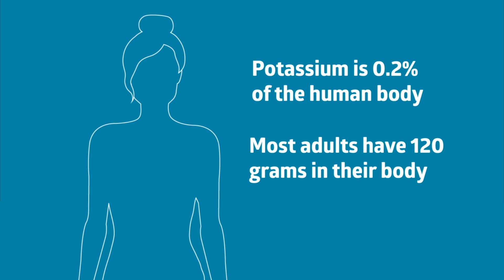Why Your Body Needs Potassium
Every cell in your body needs potassium to function properly. Find out how much of this crucial mineral you should be getting every day!

To discover more about AlgaeCal and our natural, clinically-supported approach to bone health,

This content should not be used to self-diagnose or self-treat any health, medical, or physical condition. Don’t use this content to avoid going to your own healthcare professional or to replace the advice they give you. Consult with your healthcare professional before doing anything contained in this content. You, your heirs, or legal representatives agree to indemnify and hold harmless AlgaeCal Inc., its officers, employees, and contractors for any and all losses, injuries, or damages resulting from any and all claims that arise from your use or misuse of this content. AlgaeCal Inc. makes no representations about the accuracy or suitability of this content. I agree to assume full responsibility for any risks, injuries, or damages, known or unknown, which I might incur as a result of utilizing this information.